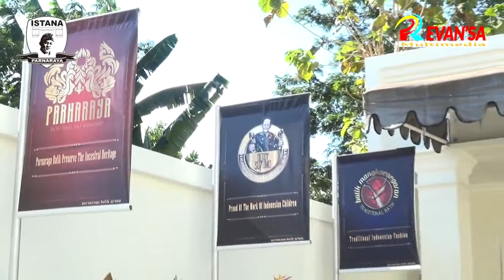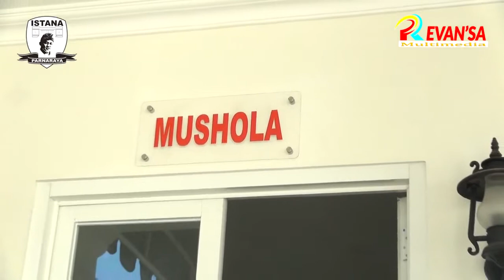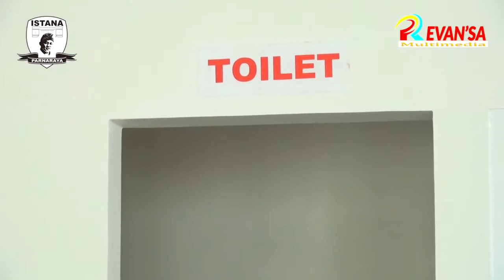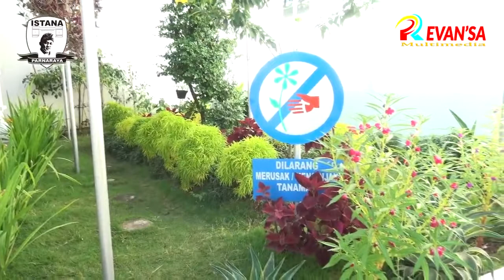REVAN'SA * KEHILANGAN * ANDI * ISTANA PARNARAYA Agustus 2018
REVAN'SA Music & Multimedia Kerja Bareng KAESAR Profesional Audio Sound System Live  ISTANA PARNARAYA, Agustus 2018.